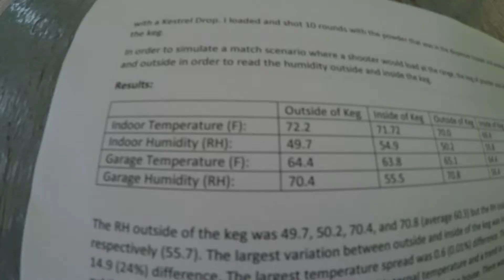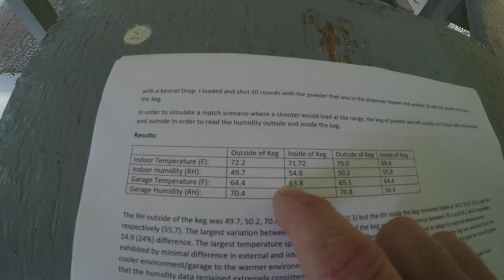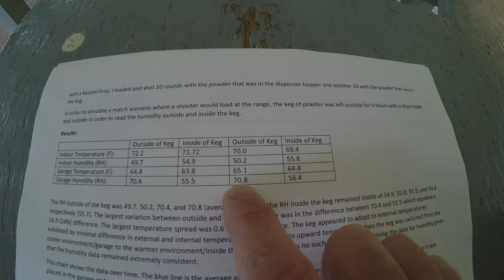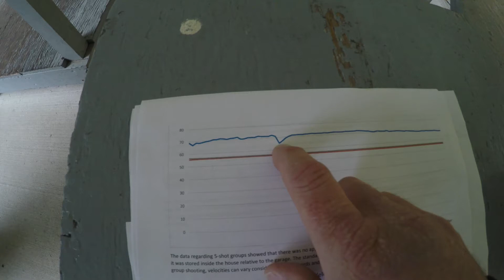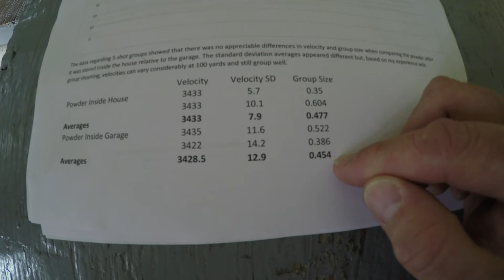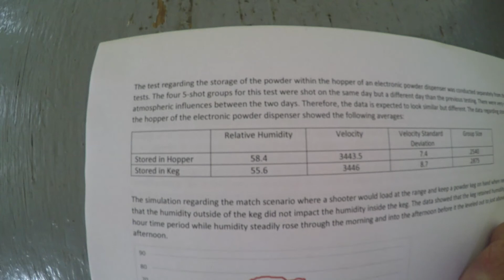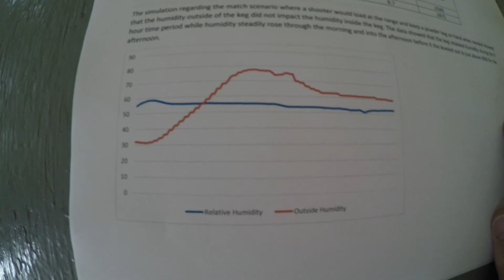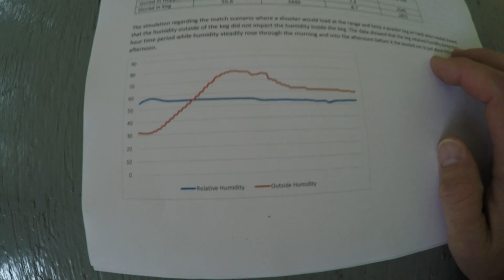Powder Storage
There is speculation regarding humidity penetrating through the powder container during powder storage. I was contacted and provided a hyperlink to an abstract of a study that showed that thin films of plastic demonstrate permeability of humidity. I pointed out that basic laboratory studies that are not designed to mimic real-world applications do not necessarily generalize to real-world applications. In fact, there is a wealth of research and a consensus in the field of plastics that HDPE plastics do indeed protect against humidity. In fact, this is why the overwhelming majority of plastic bottles used to store medicine pills are made out of HDPE because humidity will ruin the pills. Regardless, there is likely speculation about this topic among shooters which would give rise to powder storage considerations. Powders standard humidity level is around 40-55% relative humidity (RH; add hyperlink to the humidity study) but if you are storing in places above or below 55%RH, what impact, if any, will this have on the RH of the powder. Since I live in a humid environment, storage below 40%RH is not a worry but above 55% is. Therefore, I tested an 8-pound jug of N133 powder using Kestrel drops to monitor humidity in the keg.

The RH outside of the keg was 49.7, 50.2, 70.4, and 70.8 (average 60.3) but the RH inside the keg remained stable at 54.9, 55.8, 55.5, and 56.4 respectively (55.7). The largest variation between outside and inside of the keg was in the difference between 70.4 and 55.5 which equaled a 14.9 (24%) difference. The largest temperature spread was 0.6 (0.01%) difference. The keg appeared to adapt to external temperatures exhibited by minimal difference in external and internal temperature and a trend in upward temperature when the keg was switched from the cooler environment/garage to the warmer environment/inside the house. There was no such trend when examining the data for humidity given that the humidity data remained extremely consistent.

The data regarding 5-shot groups showed that there was no appreciable differences in velocity and group size when comparing the powder after it was stored inside the house relative to the garage. The standard deviation averages appeared different but, based on my experience with group shooting, velocities can vary considerably at 100 yards and still group well.

The test regarding the storage of the powder within the hopper of an electronic powder dispenser was conducted separately from the other tests. The four 5-shot groups for this test were shot on the same day but a different day than the previous testing. There were very different atmospheric influences between the two days. Therefore, the data is expected to look similar but different. The data regarding storage within the hopper of the electronic powder dispenser showed that the powder was exposed to slightly greater humidity (58.4) than was present in the powder keg (55.6). However, this much exposure did not change the performance of the powder.

The simulation regarding the match scenario where a shooter would load at the range and keep a powder keg on hand when needed showed that the humidity outside of the keg did not impact the humidity inside the keg. The data showed that the keg retained humidity during the 9 hour time period while humidity steadily rose through the morning and into the afternoon before it the leveled out to just above 60% for the afternoon.

Conclusions:

Consistent with previous research on HDPE plastics, the data suggests that the temperature outside of the keg will closely match the temperature inside the keg but that humidity within the keg remains stable regardless of the humidity outside of the keg. Storing the powder in the manufacturer’s container in varied atmospheric conditions did not show evidence that the powder was altered. Storing powder within the hopper of an electronic powder dispenser did not appear to alter the powder either but there was an increase in exposure to humidity relative to the powder being stored in the keg. This 20-hour exposure did not alter outcomes but I wonder what would happen if the exposure was longer and if the humidity was at the level it was in the garage’s 70% humid environment or in an environment with higher humidity? Also, leaving the keg sealed and outside for the duration of a match day showed no changes in the exposure to humidity (the highest outdoor humidity being 78% in that test). In conclusion, the results demonstrate that humidity does not infiltrate into the manufacturer’s container and it is recommended that powder is kept within the manufacturer’s sealed keg in order to maintain the powder’s consistency. Also, based on previous testing, direct exposure to relatively high levels of humidity (~70%) did alter the powder’s performance so it is definitely not recommended that powder is directly exposed to humidity.